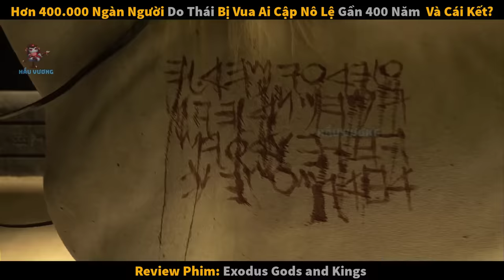Hơn 400.000 Ngàn Người Do Thái Bị Pharaon Ai Cập Truy Sát Tàn Khốc| review phim Exodus Gods and King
review phim: Exodus: Cuộc chiến chống Pha-ra-ông (Exodus: Gods and Kings)
Tóm tắt phim: Kinh thánh Epic Exodus: Các vị thần và các vị vua Stars Christian Bale là Moses, khi bộ phim mở ra, chiến đấu với anh trai Ramkes (một Joel Edgerton đầu cạo), để giúp bảo vệ Ai Cập, được cai trị bởi cha, Seti (John Turturro) cai trị . Trong trận chiến, Moses cứu cuộc sống rames, khiến những con đường sợ hãi sợ rằng anh trai mình sẽ là một ngày nào đó là Vua vì nó phù hợp với một lời tiên tri được truyền lại bởi một trong những nhà tâm linh đáng tin cậy của Seti. Ngay sau cái chết của Seti, Moses, người thực sự là người Do Thái và không phải Ai Cập, bị trục xuất. Tuy nhiên, ông trở thành người lãnh đạo của người Do Thái và lãnh đạo một cuộc nổi loạn, với sự giúp đỡ của một vị thần phẫn nộ, chống lại người Ai Cập đó.
đánh giá phim 9.9đ/10đ
review phim tomtatphim